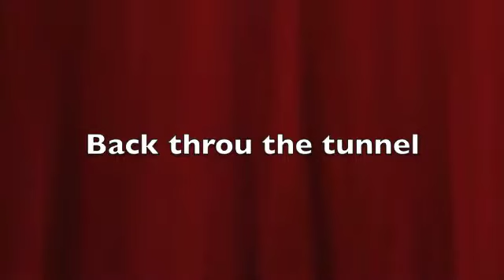Leon Mario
Leon, 9, doing his best super mario tricks.